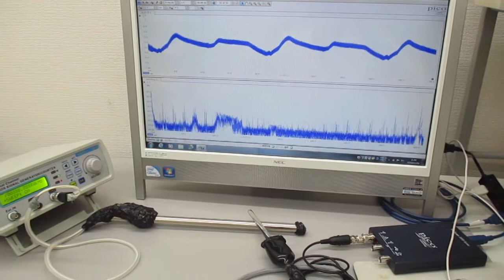超音波プローブを利用した超音波制御システム Ultrasonic-labo